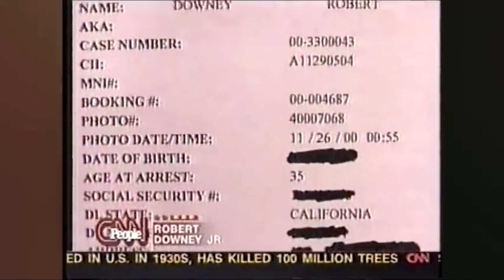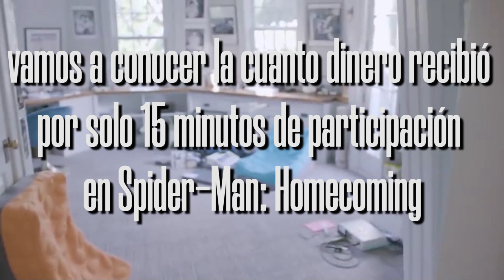De Drogadicto Encarcelado a Actor Millonario | ¿Cuanto Gana Robert Downey Jr? | El Dinero de R D Jr.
¿Quieres saber cuánto dinero tiene Robert Downey Jr?? ¿Cómo ha generado Robert Downey Jr? su fortuna? ¿Cuanto gana al mes Robert Downey Jr? ¿Cómo gasta Robert Downey Jr sus millones? Entonces este es tu sitio.

Robert Downey Jr, alias Iron Man, se ha convertido en uno de los mayores creadores de Youtube y ha erigido una de las top fortunas del mundo con sus videos y otras fuentes de ingreso, pero muy pocos saben cuanto gana Robert Downey Jr y cual es el dinero de Robert Downey Jr actualmente.

En este video descubrirás cuales son los ingresos netos de Robert Downey Jr, cómo vive Robert Downey Jr y cómo gasta sus millones Robert Downey Jr. Veremos qué coche tiene Robert Downey Jr, la casa de Robert Downey Jr, los lujos de Robert Downey Jr, así como el día a día de Robert Downey Jr.

En este canal nos dedicamos a describir el estilo de vida de millonarios, cuales son los top millonarios de Youtube y los top más ricos del mundo. También vemos cuanto ganan los más ricos y cómo se gastan el dinero los famosos, así como sus lujos más extraños y en qué se gastan el dinero los famosos.

Si quieres conocer el dinero de los famosos, cuales son las mayores fortunas de celebrity y qué se puede comprar con millones, este es el canal que estabas buscando.

Esperamos que lo disfrutes, y si es así te agradeceríamos que apoyases el canal con un like, un comentario o una suscripción. En cualquier caso, te animamos a poner en comentarios sobre quién te gustaría que habláramos en el próximo video.

¡Nos vemos!

Bienvenido a Cuanto Dinero Tiene, el canal donde descubrirás cuanto dinero tienen millonarios como Jeff Bezos, Elon Musk o Bill Gates. También veremos en qué se gastan el dinero los famosos, mostrándote jets, coches de lujo y yates de los millonarios. Tampoco olvidaremos las mansiones de famosos como Leonardo Dicaprio, Zendaya, Harry Styles… etc. o las top fortunas de celebrity como Billie Eilish o Dwayne Jonsohn.

Además, te mostraremos los caprichos secretos de la realeza, y en qué gasta sus millones Mohamed Bin Salman, cuanto gana el príncipe Harry o la fortuna de Isabel II de Inglaterra. Por si fuera poco, comparemos las top mayores fortunas del mundo entre ellas y te mostraremos qué se puede comprar con millones.

¿Quieres conocer cuánto ganan los más ricos, cómo se gastan el dinero los famosos y cuales son los caprichos secretos de millonarios? este es tu sitio. Si te gusta nuestro contenido y quieres ver más videos no dudes en suscribirte, poner en comentarios de quién te gustaría que habláramos en el próximo video y activar la campanita de notificaciones para no perdértelo.